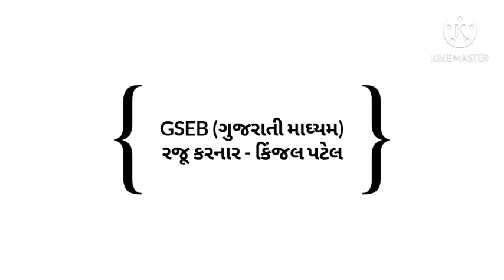STORY ATITHI NI SEVA